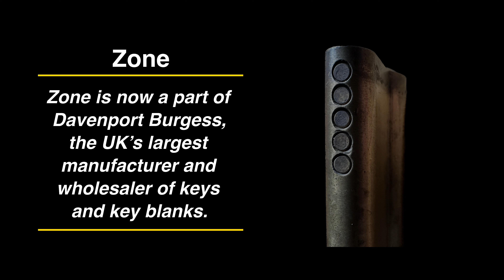What's Inside? Zone 5 pin euro cylinder picked and gutted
An old Zone euro cylinder collected from a lock change is picked and gutted. Although four of the driver pins were deep spool pins they made little difference to the way the lock was picked and were totally ineffective.